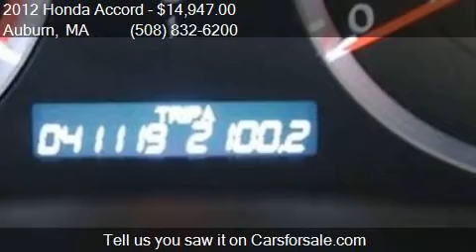2012 Honda Accord EX 4dr Sedan 5A for sale in Auburn, MA 015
This 2012 Honda Accord EX 4dr Sedan 5A is for sale in Auburn, MA 01501 at LUNDGREN HONDA OF AUBURN.

Engine: 2.4L I4
Transmission: Automatic 5-Speed
Color: Polished Metal Metallic
Mileage: 41112
Contact LUNDGREN HONDA OF AUBURN 163 Washington Street Auburn, MA 01501 to test drive this 2012 Honda Accord EX 4dr Sedan 5A today.